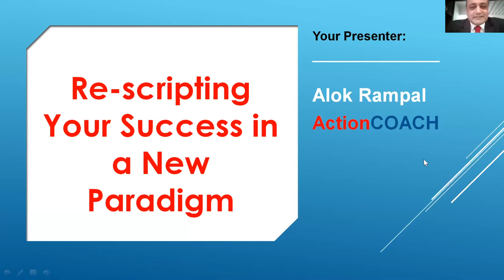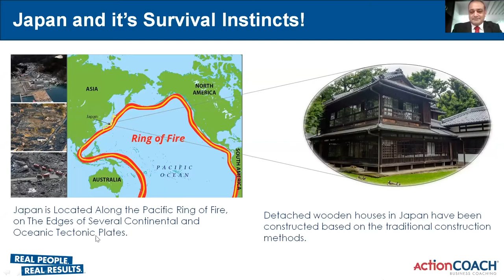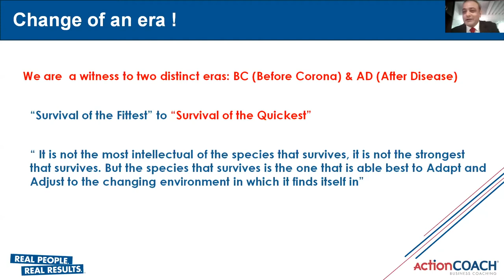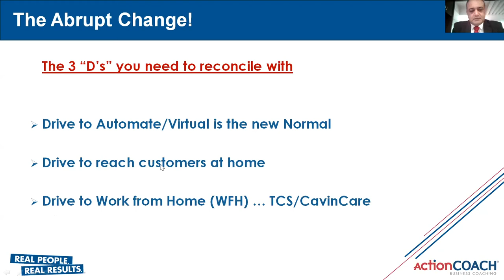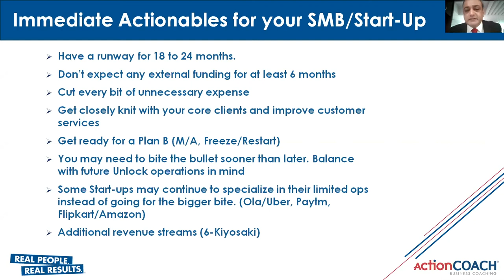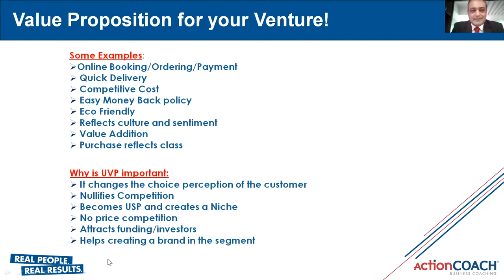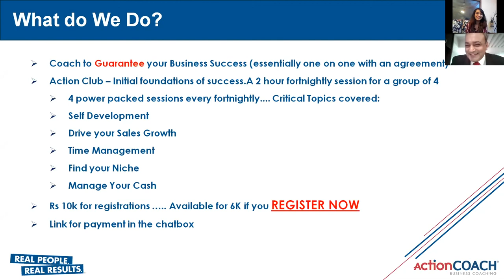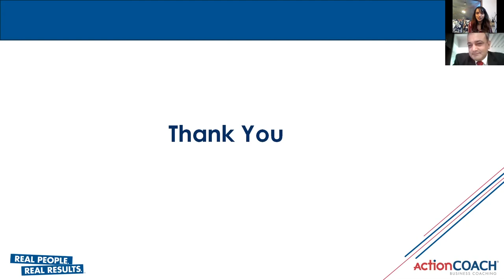Rescripting Your Success In A New Paradigm | Ask The Mentor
Key points of discussion:

• The BC and AD Era of Business
• Adopting the 3 D's in your Business
• Immediate Actionables for a Startup/SMB
• Crafting a USP for your Business
• NICHE -The Winners Edge
• The Grand Indian Landscape and What Does The Future Hold